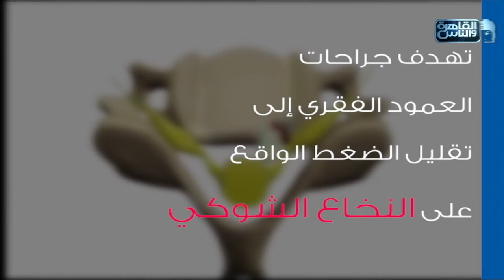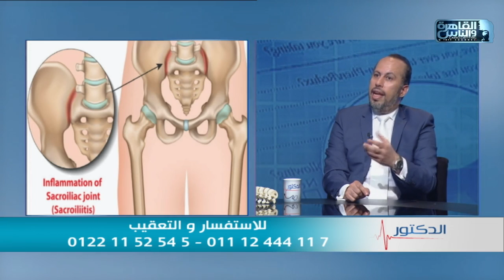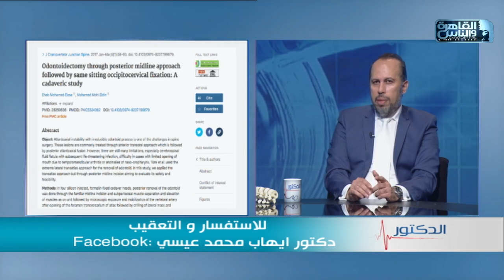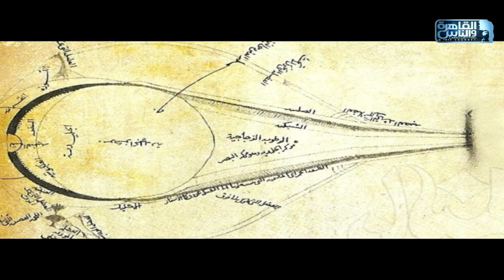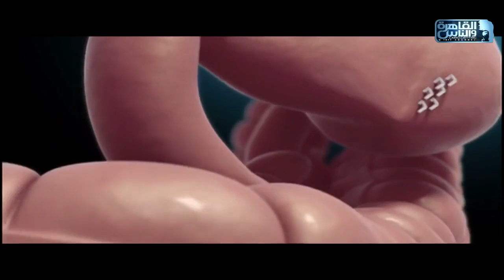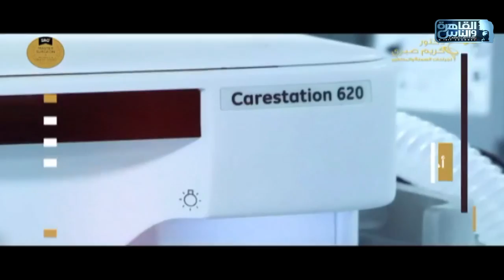القاهرة والناس | الدكتور مع د/ أيمن رشوان الحلقة الكاملة 13 سبتمبر 2022